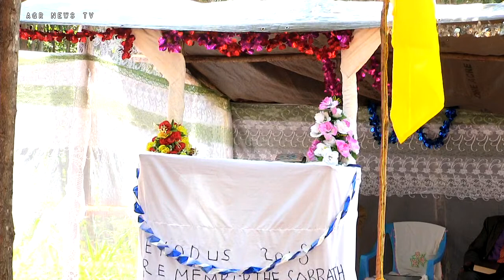IKOBA CENTRAL SDA CAMP MEEETING 2022